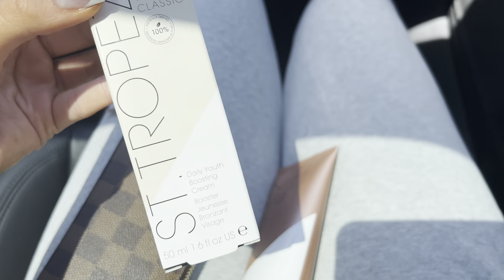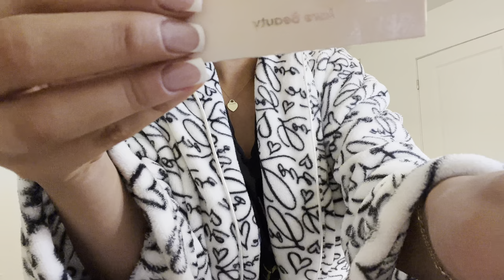VLOG - nail appointment, GRWM, shopping haul, skincare & more 🤍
MERIT BEAUTY:
Bronze balm: Seine
Shade Slick: Au Naturel

Shesaidyes Jewelry!

Shesaidyes Jewelry!

Fullshine Hair:

I absolutely recommend checking out Ana Luisa 🤍

ShopJeulia Jewelry!

LEAFINITY:
Perfect Facial Cleansing Oil

Song: Pierce - Down for the count